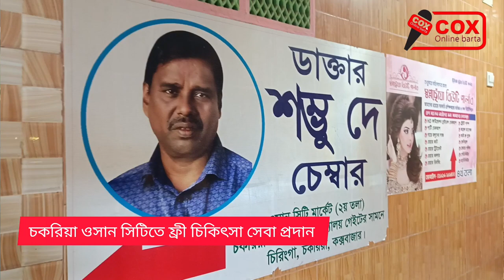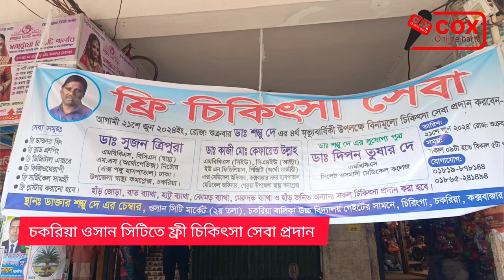ফ্রী চিকিৎসা সেবা দিচ্ছেন প্রায়ত ডাঃ শম্ভু